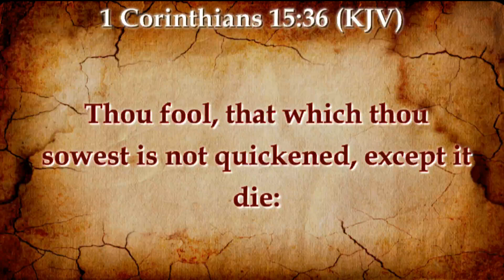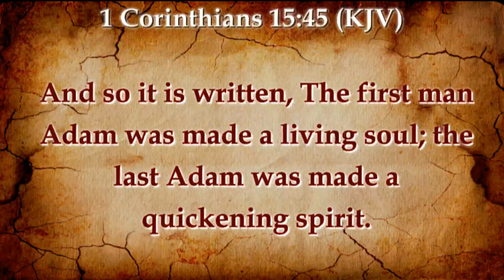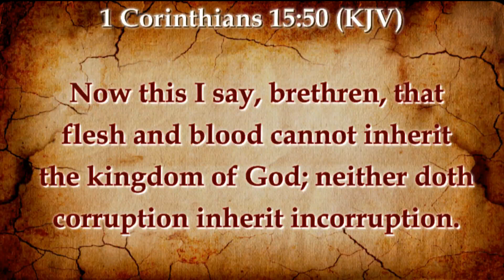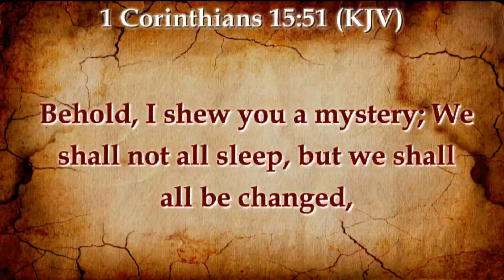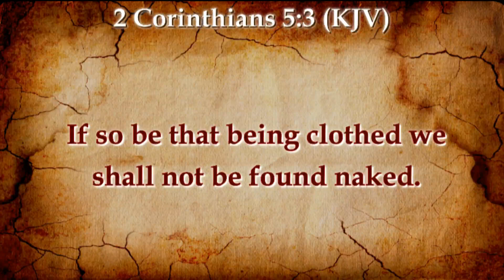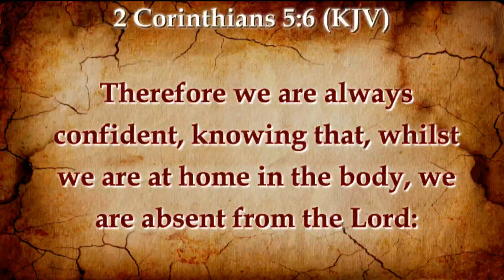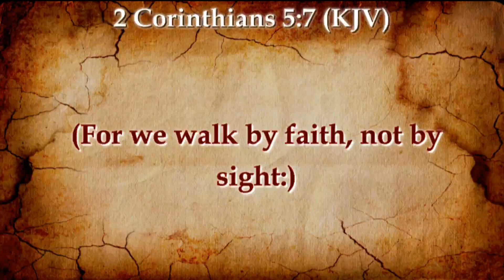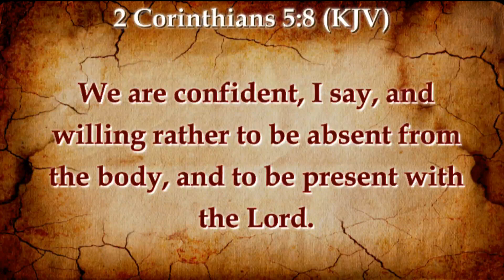BRIDE OF CHRIST SWALLOWED UP IN VICTORY! LUKEWARM SPEWED OUT INTO THE TRIBULATION HOUR